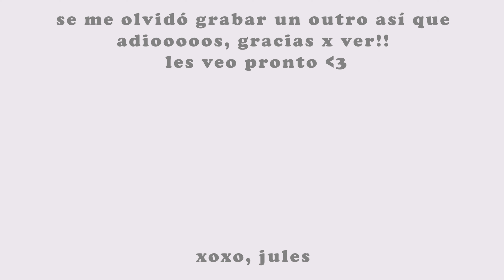thrift flip ☆ transformando ropa *aesthetic + inspirado en pinterest*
mis redes ☆彡

detalles ☆彡

0:00 ☆ + * . .
0:18 intro!
0:40 thrift flip #1
1:45 thrift flip #2
3:17 thrift flip #3
8:15 thrift flip #4
11:36 outro ♡

música ☆彡

+ info ☆彡

cámara trasera y frontal de iphone 12
editado en premiere pro